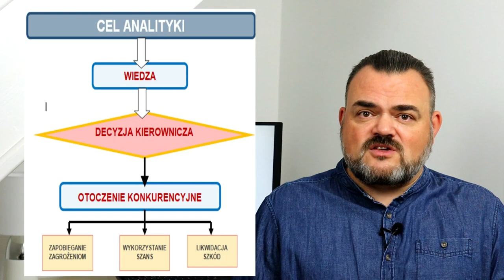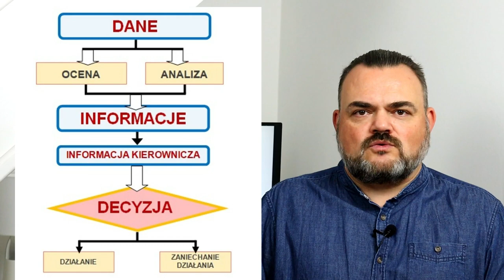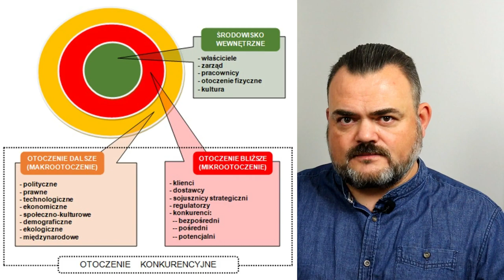[CSI 004] Krótko o... Cele Analityki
Nowy blok w ramach wyjaśniania pojęć CSI: inteligencja analityczna. Na początek o celach analityki - najkrócej, jak tylko mogłem:
1) Zdobywanie wiedzy
2) Podejmowanie decyzji
3) Otoczenie konkurencyjne

Na tym właśnie Blogu przeczytasz znacznie więcej o Wywiadzie Bezpieczeństwa Biznesu - CSI - Corporate Security Intelligence... czyli o wywiadzie, analityce i bezpieczeństwie w biznesie.

A jeśli jesteś zainteresowany tworzonymi ścieżkami certyfikacji zawodowej, to skontaktuj się ze mną i zaglądaj na stronę|: